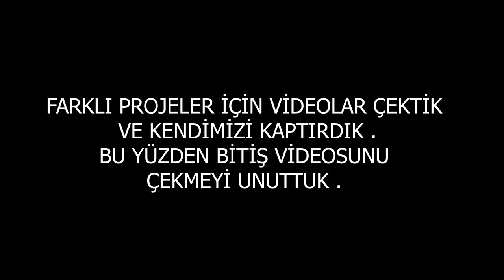İZMİR'Lİ KANKİM İLE FLAİR (YAN TAKLA) ATMAK ! BMX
(TR) Herkese Selam arkadaşlar umarım videoyu izlerken zevk aldınız. Önümüzdeki hafta tekrardan görüşmek üzere. Tüm yorumlarınızı okuyorum . İyki varsınız .
(EN) Hello Guys i hope you enjoyed the video. See you next Wednesday . Im reading all of your comments . Thanks so much for your support .